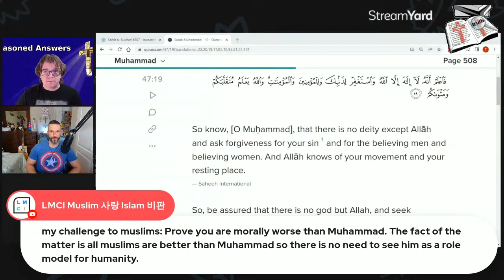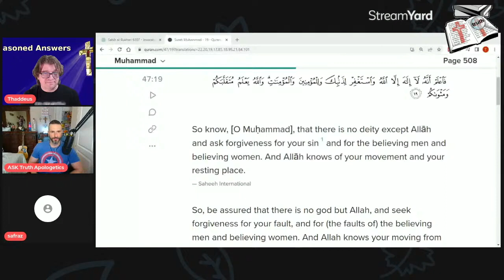Muslim Says: "All Prophets Sinned" - "Muhammad Never Sinned"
Poor Muslim is suffering from cognitive dissonance.  Did Muhammad sin "like all prophets" or did he not?